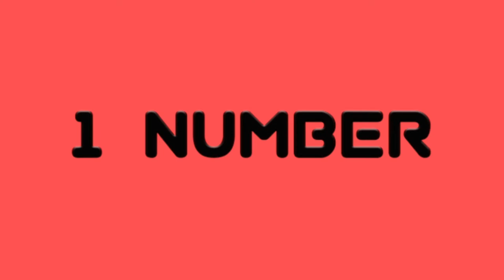(No Copyright) Top 7 Green Screen Subscribe Button With Sound Effects by GSV